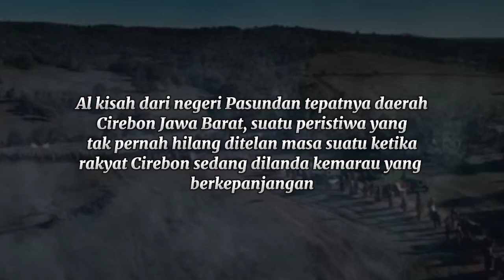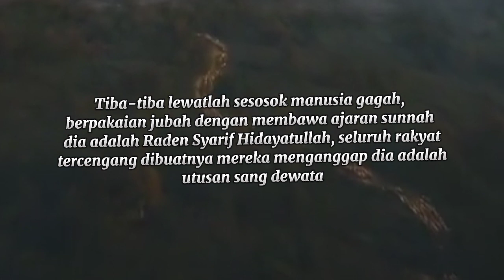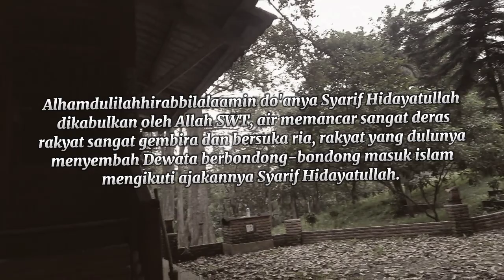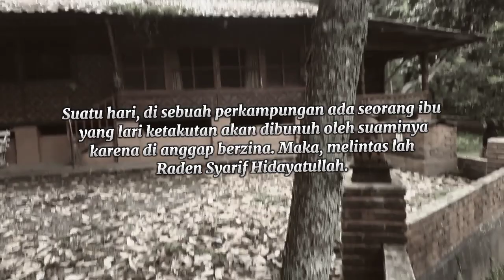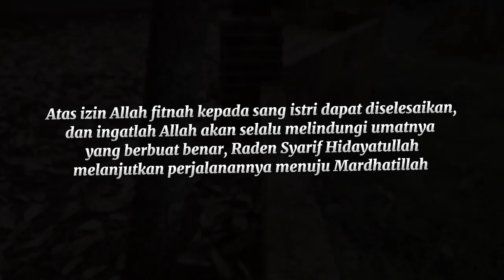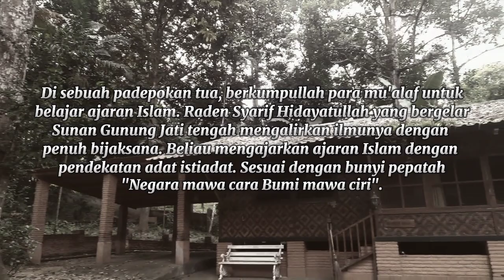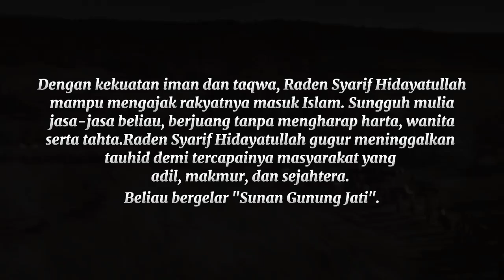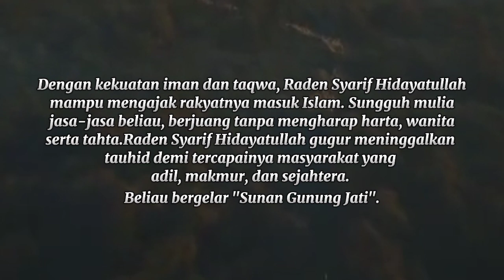FILM PENDEK SUNAN GUNUNG DJATI (TUGAS MAPEL SEJARAH INDONESIA)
KELOMPOK : 1
KELAS : X MIIA 1
TUGAS MAPEL : SEJARAH INDONESIA
GURU MAPEL : SUMIYATI S.PD
(SUNAN GUNUNG DJATI)
Sutradara : Selma Aulia
Cameramen : Selma Aulia
Narator: Selma Aulia
Rakyat 1: Dede Tia Fitriani
Rakyat 2: Dina Maelani
Rakyat 3: Siti Juheti
Rakyat 4: Geisha Al Ghasara
Rakyat 5: Nova Elisa
Syarif Hidayatullah: Khoirul Rizki Maarif
Istri (penduduk): Naisya Vilda Agustina
Suami (penduduk): Firas Januar Ervianto
Pemancing: Abe Farhan Nasrulloh
Penderek: Kirana Rizkiyanti Muharani
Para Mualaf:
                       1. Lita Julia Rahmat
                       2. Elsa Sulistianingsih
                       3. Tiwi Nurlailani
Editor : Selma Aulia